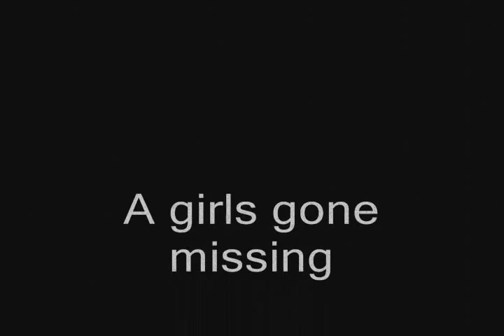girl gone missing by: Paul Shepherd (complete version)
for the missing girls in Portage, Manitoba,  Canada